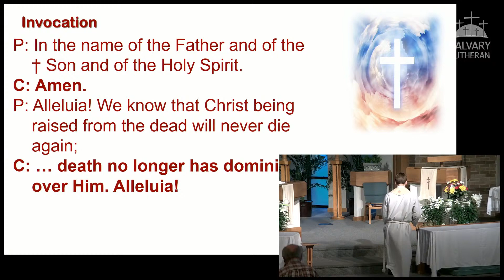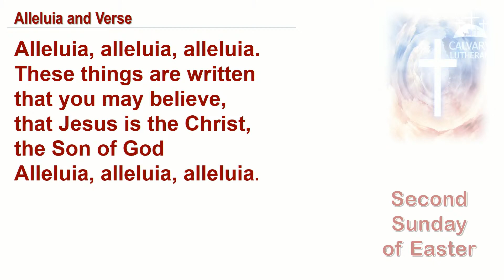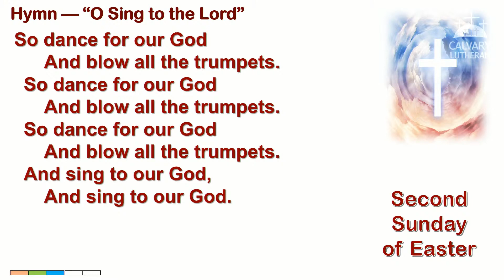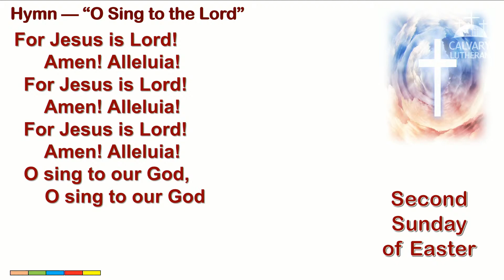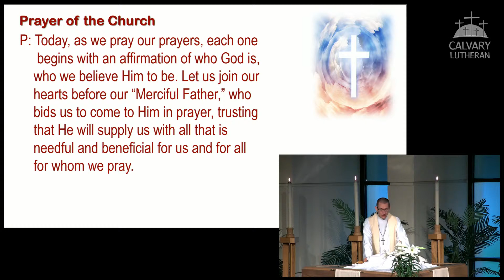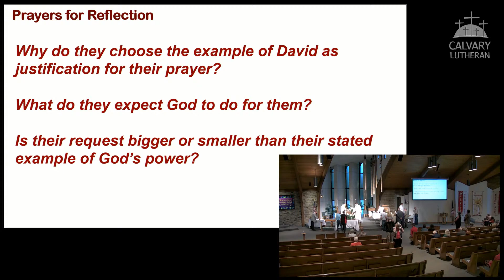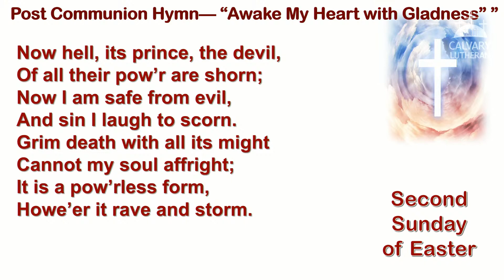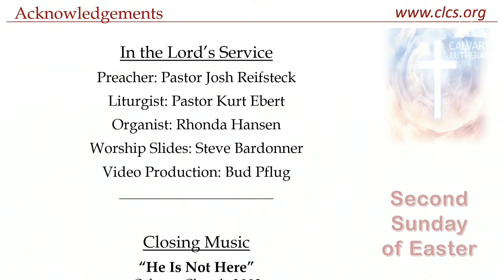Worship (TRADITIONAL) • April 11, 2021, 8:00 AM (recorded)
Recording of this weekend's traditional worship service Live Stream • Second Sunday of Easter • April 11, 2021 at 8:00 AM. The Sermon is "Praise Where Praise Is Due" by Pastor Joshua Reifsteck based on Acts Chapter 4 and Psalm 148.

Today, we begin our sermon series on prayer. “Calvary prays.” Oh that we had that reputation! What would it look like? What would it mean for our lives and our community? What would it take? Today, we begin to ask that question, focused on prayers of adoration and praise. One of the cornerstones of prayer throughout Scripture is the character of God! Why do we pray for forgiveness? Because God is merciful. Why do we pray for help? Because is powerful! Why do we pray for anything at all? Because we believe God can do it. Today we prepare our hearts to pray by asking who God is and praising him for it! Loving and righteous, dead but risen Lord of all! Jesus!